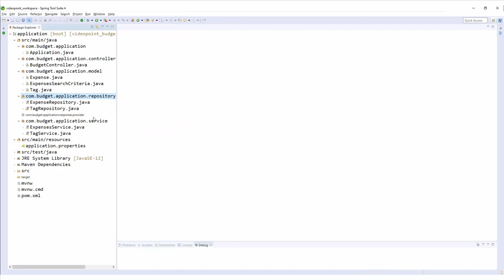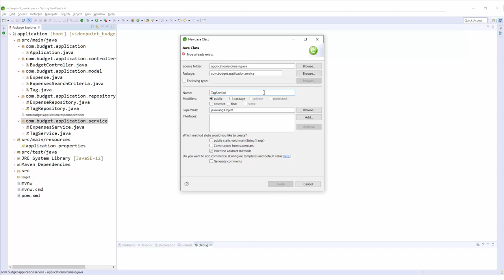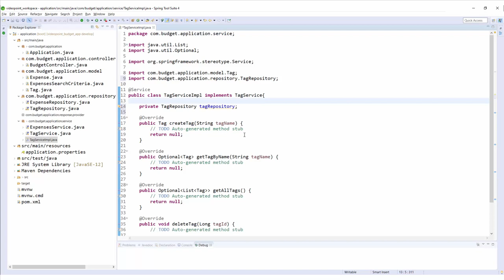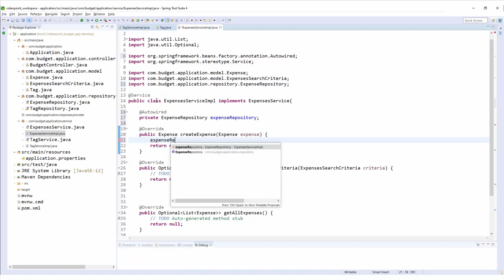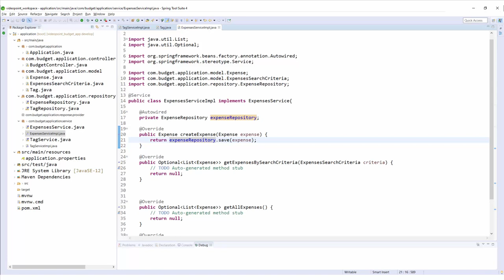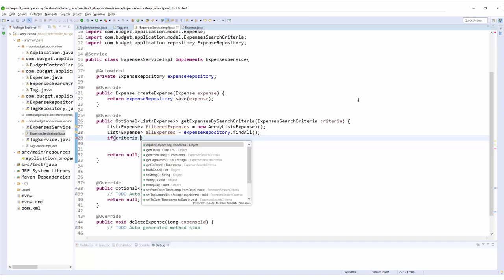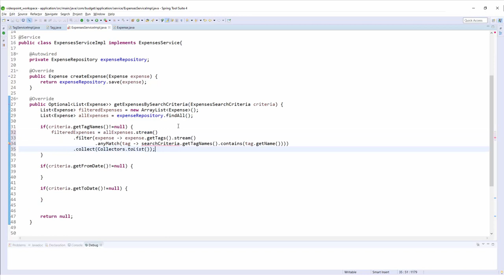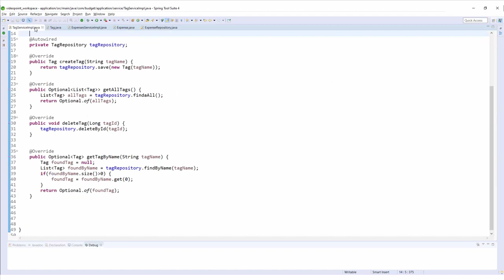Java Full Stack Developer. Implementacja serwisów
Systemy oparte na rozwiązaniach bazujących na Javie są niezwykle powszechne w biznesie, także gdy wymaga on szczególnych zabezpieczeń - korzystają z nich między innymi instytucje finansowe i banki. Dobre opanowanie Javy otwiera drzwi do nauki innych języków programowania, ponieważ na jej wirtualnej maszynie (JVM) oparte są takie języki jak Scala, Kotlin czy Clojure. Uczenie się ich bez uprzedniego poznania Javy może rodzić problemy. Jednym z wielu powodów, dla których developerzy Javy preferują używanie frameworka Angular, jest wiele podobieństw i cech wspólnych pomiędzy językiem Java i TypeScriptem. Powtarzalność klas i interfejsów oraz dziedziczenia powodują, że mimo oczywistej różnicy zastosowań developerom związanym raczej z warstwą serwerową aplikacji internetowych łatwiej jest pracować w Angularze przy elementach interfejsu użytkownika.

Żądny wiedzy?